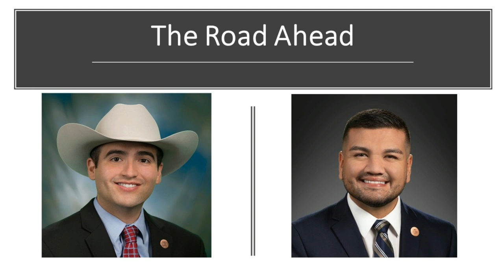AZBio Trailblazers 2022 Legislative Discussion